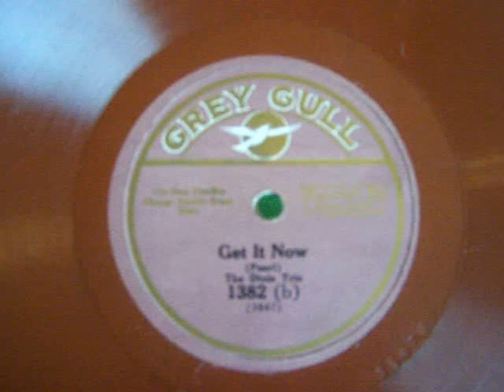"Get It Now" The Dixie Trio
Grey Gull 1382 (b), rec. 4/1926. Played on a 1923 portable Brunswick 101.